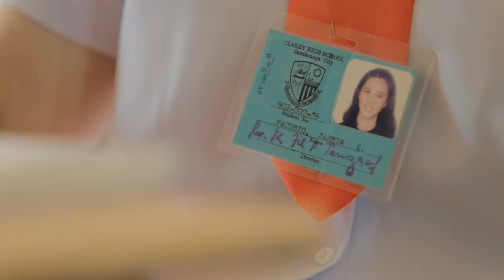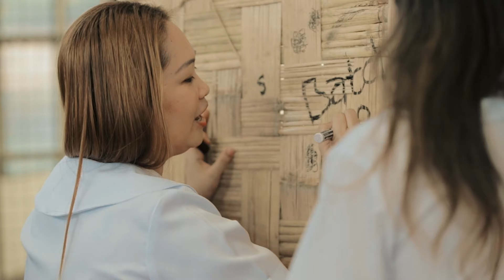CLARET SCHOOL ALUMNI BATCH 1998 TEASER